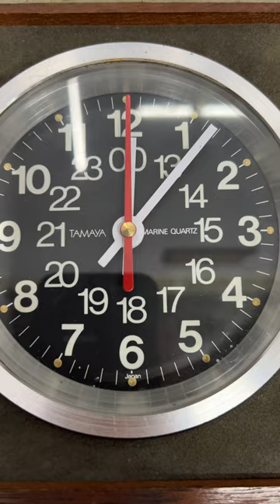Authentic Original Marine Nautical TAMAYA, Ship Chronometer Clock - Made In JAPAN, Valentines offer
Made in JAPAN. It is a nautical vintage-style TAMAYA, Chronometer Wall Clock. It has been restored and refreshed which will give a vintage antique look to the Wall and enhance the appearance of your place. It has been recovered from Old Cargo ships and is once in a while discovered at this point. We have recovered many bits of these clocks for our clients from our expert technicians. It tends to be hung in houses, hotels, bars, parlors, and so on places. Primarily decisions of vintage and classical darlings. We have numerous assortments of Nautical Lights and Antique Items in Stock.​

(This clock works on battery)

THANKS FOR ALL OF YOUR SUPPORT IT IS VERY HELPFUL.